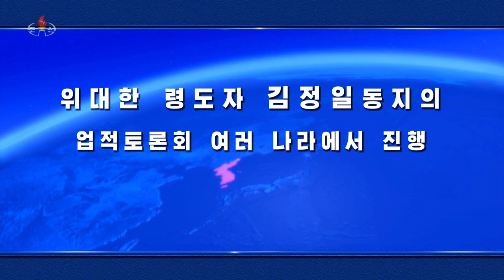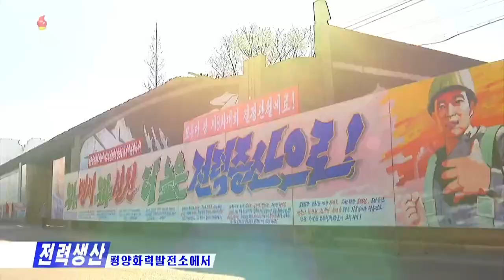주체110(2021)년 2월 26일 조선중앙텔레비죤 17시보도